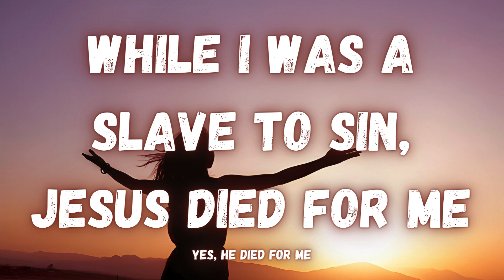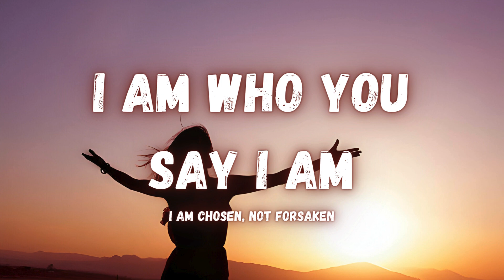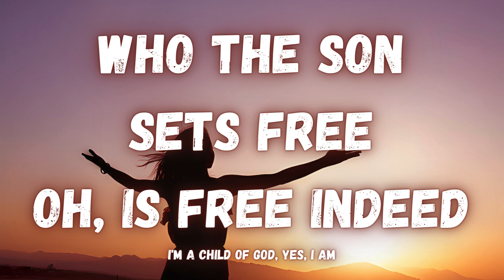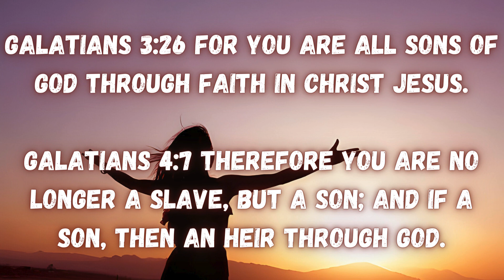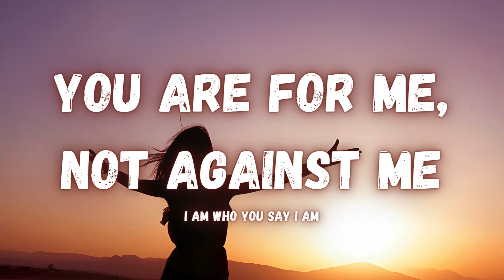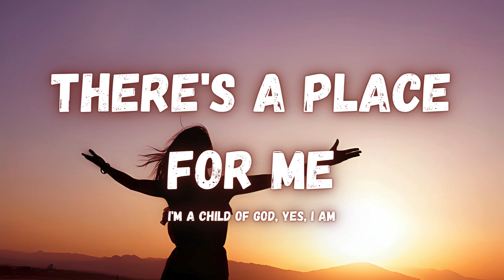WHO YOU SAY I AM - Hillsong Worship (Lyric Video)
All Glory and Honor belong to the Lord our God.

'Who You Say I Am' Lyric Video by Hillsong Worship, from the album album, "There Is More", recorded live at ‪the Hillsong Worship & Creative Conference in Sydney, Australia.

Words and Music by Ben Fielding & Reuben Morgan